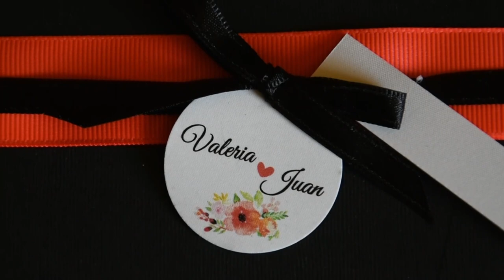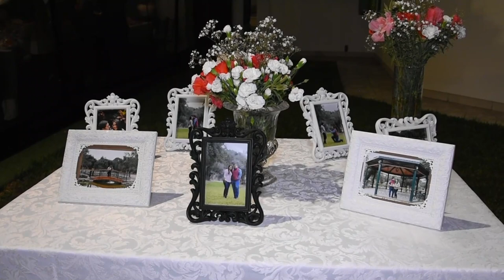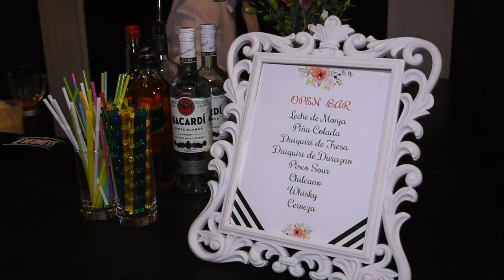Boda de Valeria y Juan 2018 001